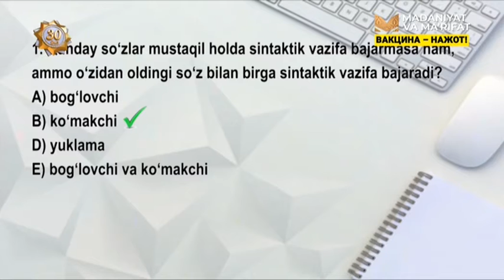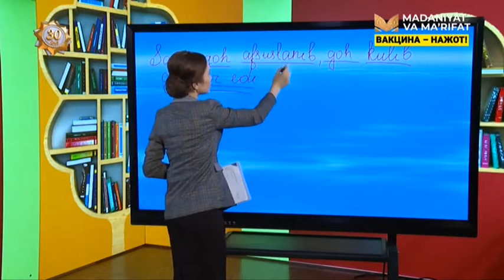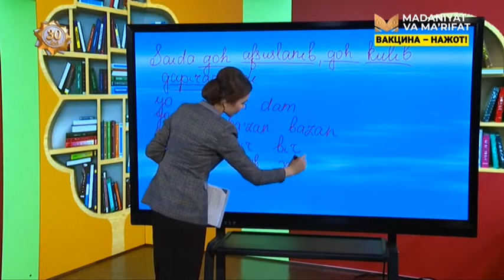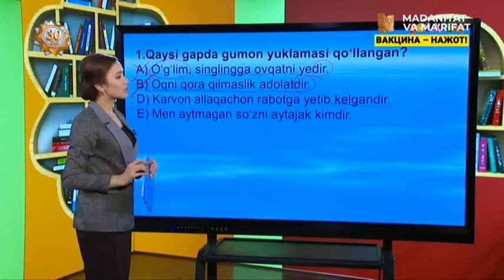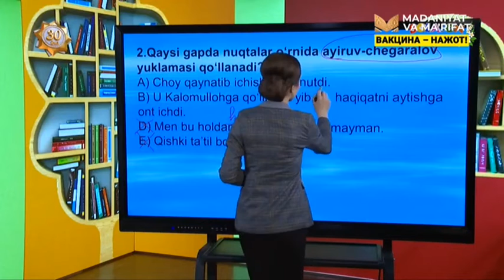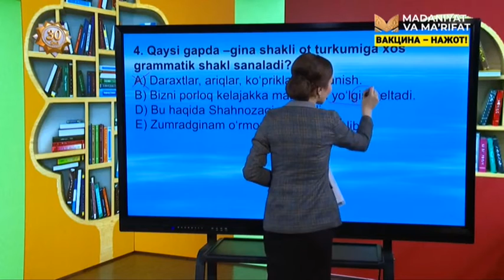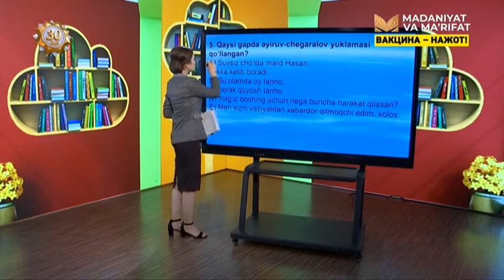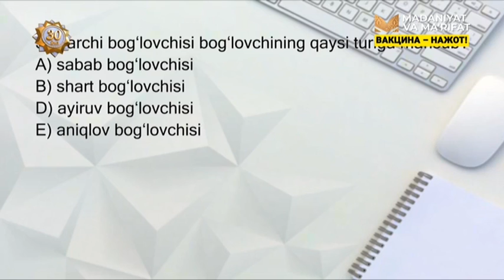«Onlayn repetitor» | Она-тили фанидан тестлар [16.08.2021]